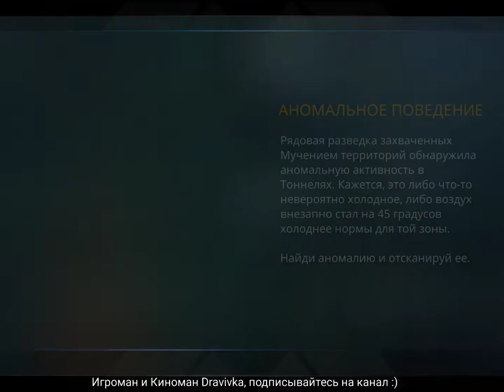Shadowgun Legends (Проходим вторичные миссии: АНОМАЛЬНОЕ ПОВЕДЕНИЕ)2018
Проникнись крутейшим сюжетом, соревновательными и кооперативными режимами, инновационными социальными взаимодействиями — и все это в одной игре!

В мире Shadowgun Legends человечество снова под угрозой уничтожения внеземной цивилизацией. Последняя линия обороны — легендарная организация Shadowgun. Ты молодой наемник с огромным потенциалом и тебе по силам перевернуть ход войны. Так чего ты тянешь? Вступай в бой и покажи им, где раки зимуют!